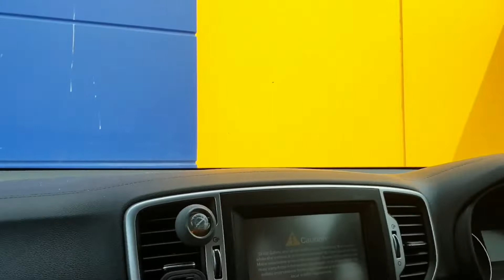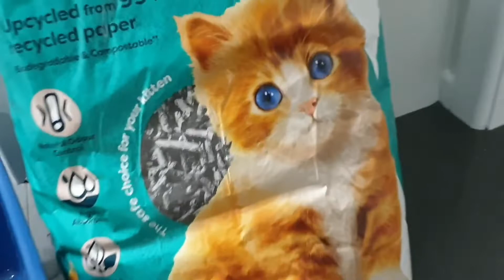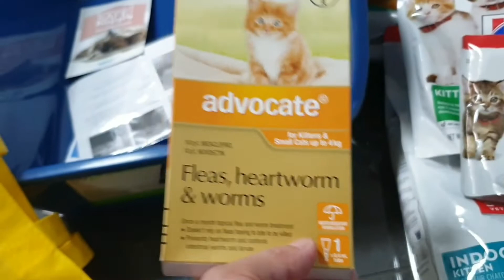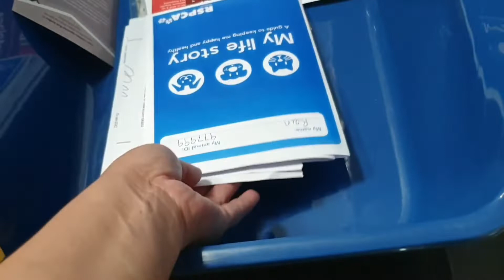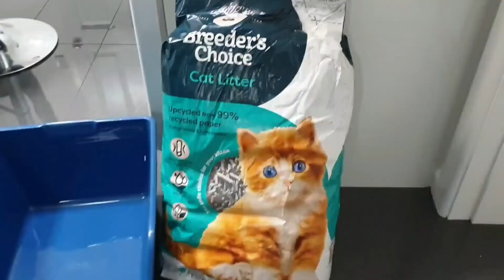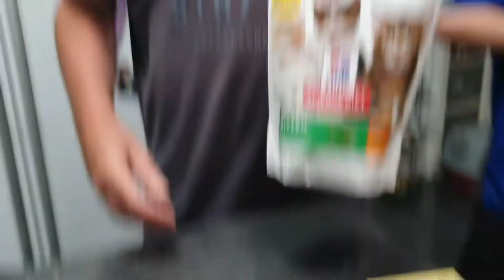Meet Our New Cute Rain The Kitten + Funny Rabbit Reaction When Saw Rain For The First Time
Lets meet our new family member Rain the kitten. At first shes smelling everything and later on she loves to play. Watch our Rabbit Maple reaction when saw Rain for the first time was very funny hehehehe